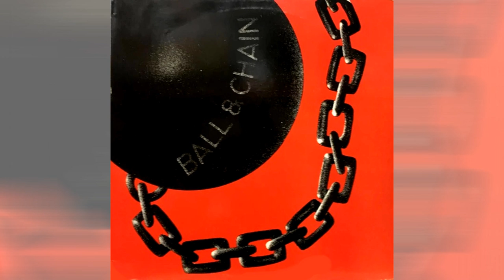Hangman BALL & CHAIN